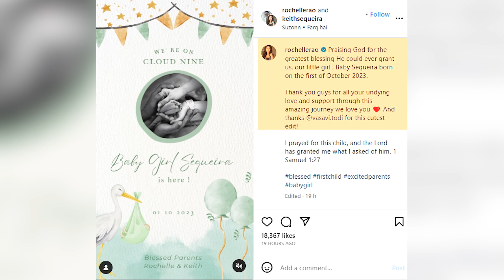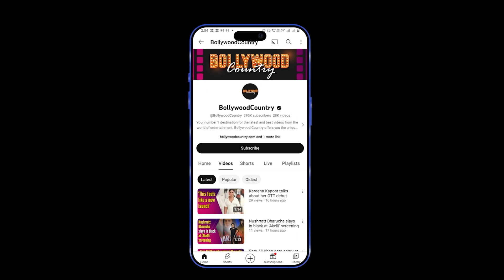Rochelle Rao, Keith Sequeira make first public appearance after welcoming baby girl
ADD DESCRIPTION HERE TV personality couple Rochelle Rao and Keith Sequeira welcomed a baby girl on October 1.  The couple was clicked making their first public appearance with the newborn outside the hospital.